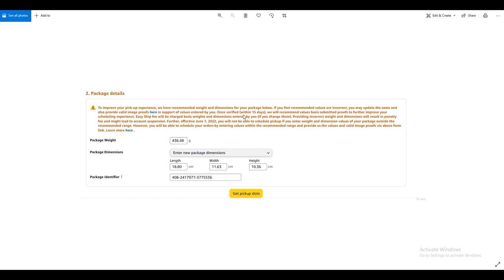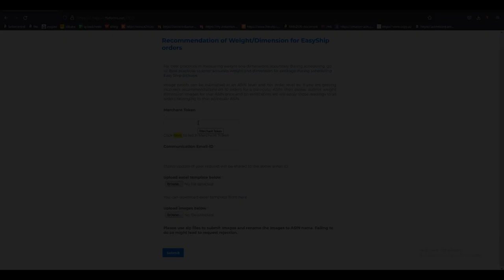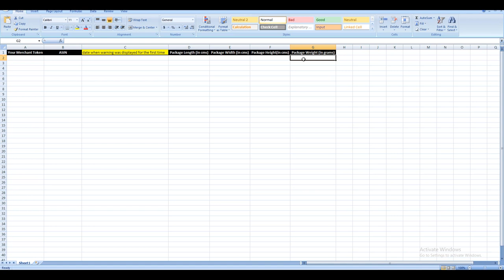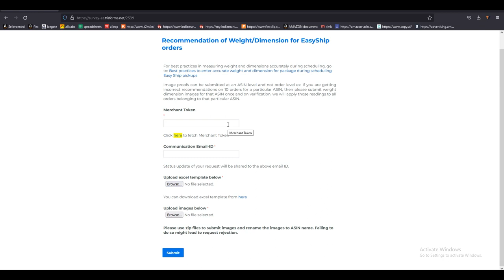Amazon easy ship incorrect weight and dimension recommendation